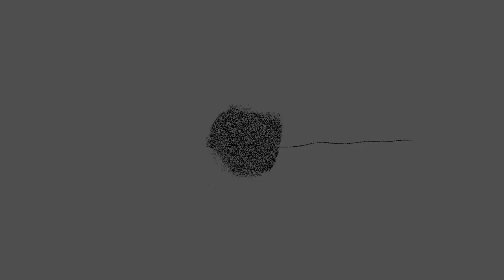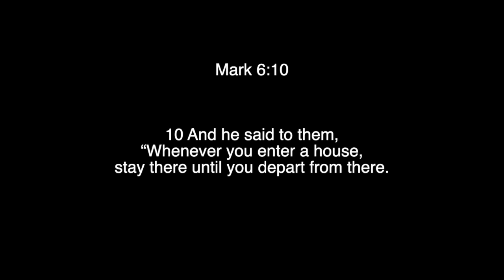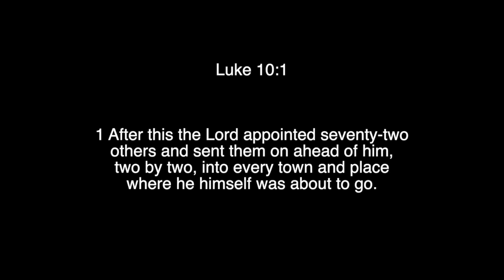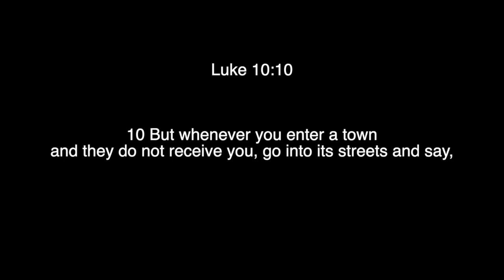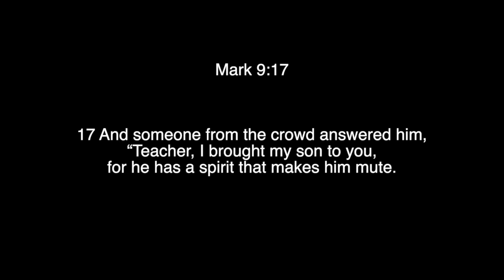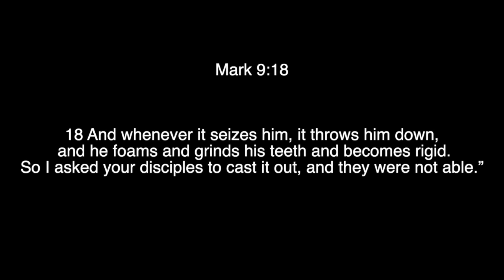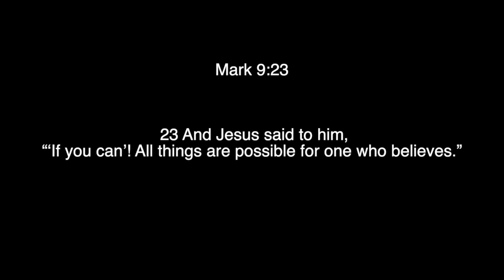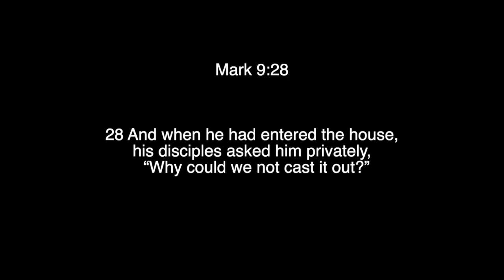A Faithless Critic can’t help those in need - Awakening Hope Ministries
When attempting to take a step of faith, there are a few guarantees. One of them being that you will receive criticism from many people. Jesus faced LOTS of criticism. When you are facing criticism (not from people trying to help you, but who are trying to stop you or prove you wrong), don't get distracted by them. Remember this, the critics cannot help those God has called you to reach. Simply because they refuse to believe in what God has said He would do. Don't lose sight of the harvest that is in front of you, because of the noise of the critics.

Instagram & Facebook: @Awakeninghopeministries